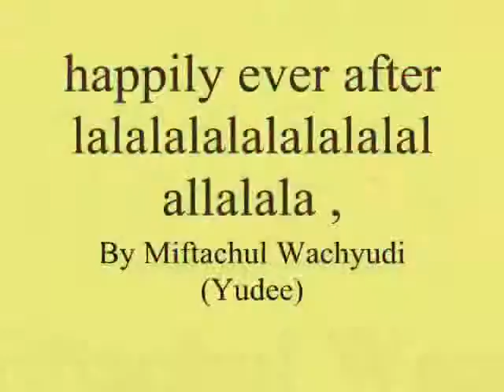happily ever after lalalalalalalalalalallalala ,